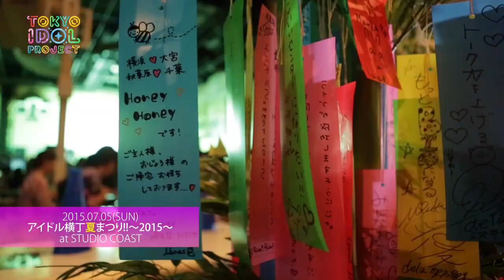【公式】アイドル横丁夏まつり!! ～2015～（グラドル横丁） | 塚本舞、吉田早希【Check It IDOL】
アイドルファンの注目を集める“アツいイベント”を映像で紹介する「Check It IDOL」。
今回は2015年7月5日（日）に開催された夏のアイドル一大イベント「アイドル横丁夏まつり!!」に突撃！
50組以上のアイドルライブ、釣り堀、DJブース、フード、グラビア撮影などなどお祭り感満載の1日から、
「グラドル横丁」に出演した塚本舞さん、吉田早希さんをご紹介。